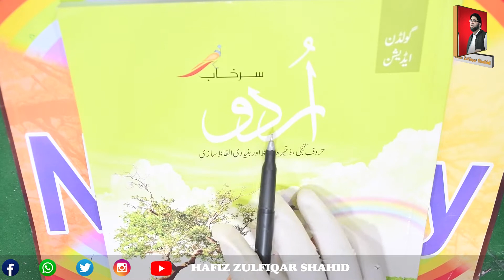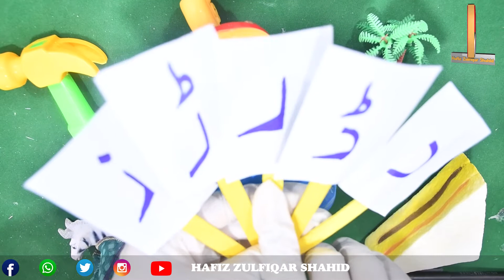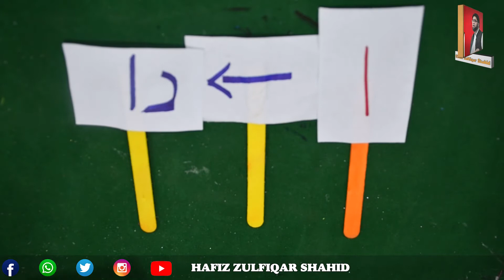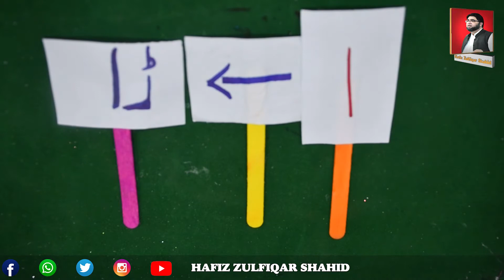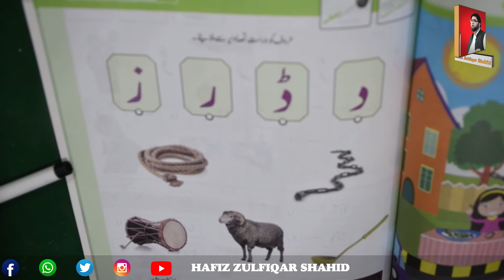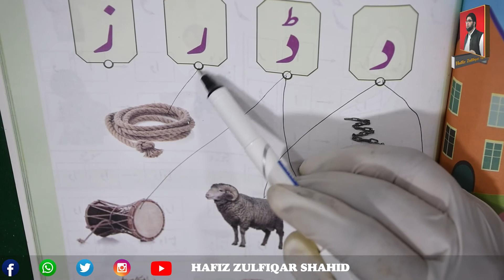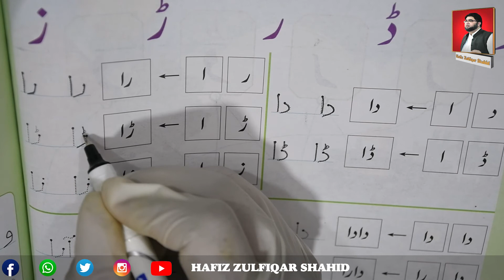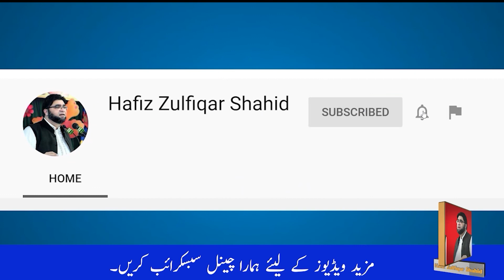Nursery | سرحا ب اردو | Page 47 حروف کو درست تصاویر سے ملائے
Nursery
سرحا ب اردو
Page 47
حروف کو درست تصاویر سے ملائے